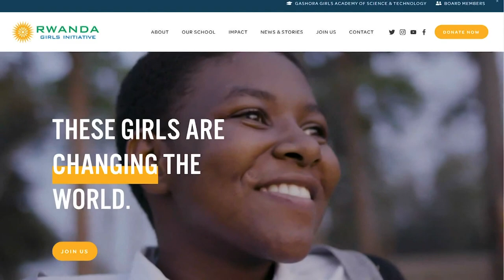Bellevue high school senior holds fundraising 5K for girls education initiative in Rwanda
Sophie Smart has already raised more than $85,000 for the Rwanda Girls Initiative. She's hoping to drive that total into the six digits this year.